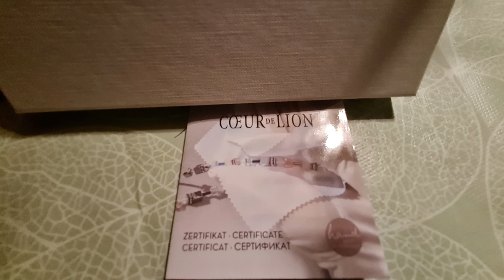MY BIG DAY/SIMPLE AND COZY/LOVE IS IN THE AIR